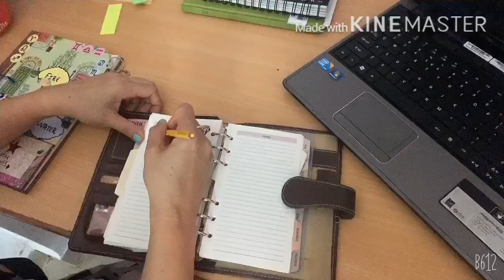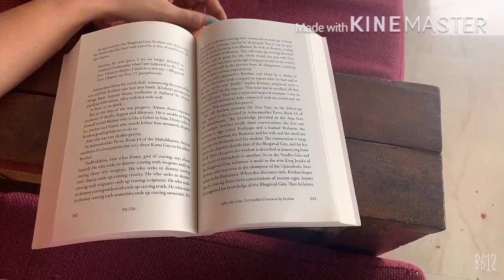WEEKEND MORNING ROUTINE -Healthy, productive and self care routine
I'm on Instagram as meg_scarlet. Install the app to follow my photos and videos.

H